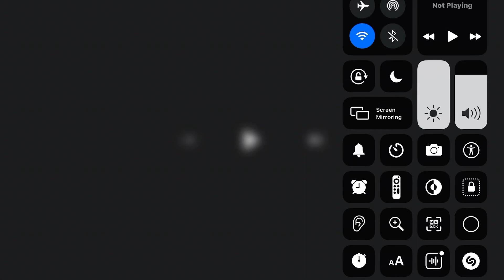Warner Bros. / Warner Animation Group / Village Roadshow (The Mr. Men Movie Variant)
Taken from The Mr. Men Movie

From The Studio That Brought You The Lego Movie